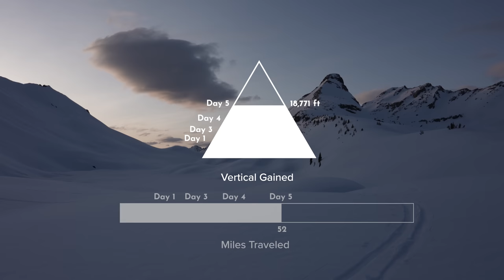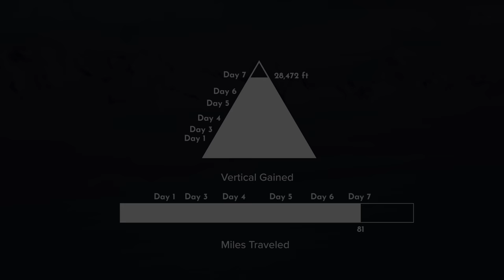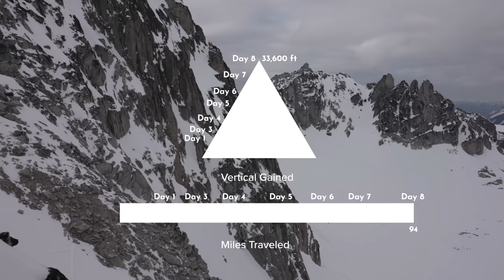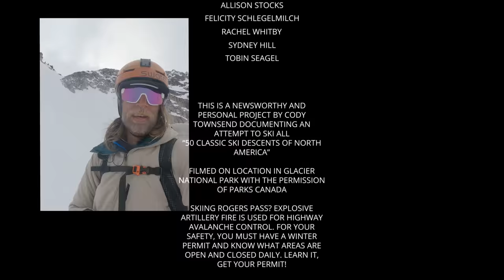The FIFTY - 40/50 - Part 3 - The Bugs to Rogers Traverse - Most Iconic Ski Traverse in North America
Possibly the most iconic multi-day traverse in North America, the Bugs to Rogers Traverse spans three mountain ranges, 80+ miles of distance and over 30k vertical feet of elevation gain. Though the challenges don’t come in the numbers alone, the route is littered with complex navigational challenges, sudden and savage storms, crucial and consequential decision making and surviving in the wild with nothing but your wits and what’s in your pack. It’s no meadow skipping glacier cruise, the Bugs to Rogers Traverse a full on test of mountain skills and mental grit.

This is Part 3, the finality of a 3-part episodic series of The FIFTY documenting the classic line, the Bugs to Rogers Traverse.

Co-Starring: Tobin Seagel
Cinematography by: Bjarne Salen
Photography by: Bjarne Sale
Editing by: Lou Currie
VFX by: Blair Richmond

WEATHER:
For a 60 day trial to an All-Access subscription to OpenSnow